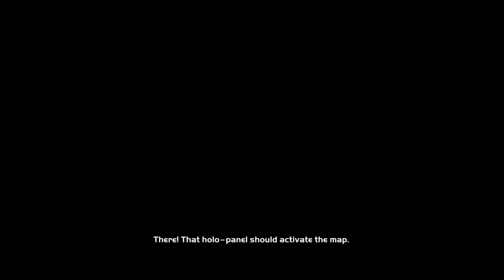Halo with Hoodie - Part 2 Full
Taking hoodieninja47 through Halo for the first time. Join us for The Silent Cartographer and Assault on the Control Room while revisiting long lost friends and indulging in self-destruction.

Connection was lost towards the end of AotCR. We recompleted the level, speed-running through to where we left off, but hoodie's audio cut out after that.

Join us for Halo Racing every Monday on Reach, Halo 3, Halo 4, and Halo 2A